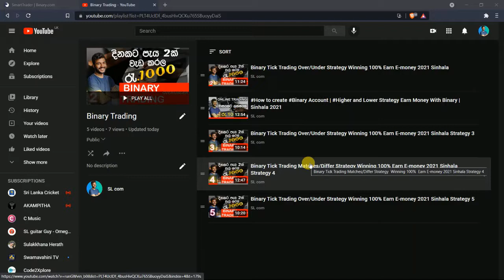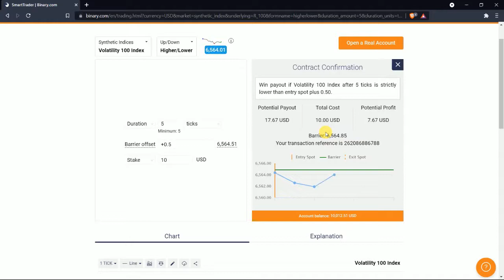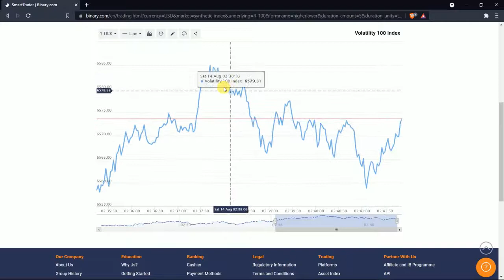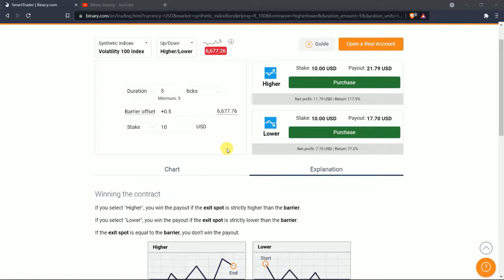Binary Tick Trading Higher/Lower Strategy Winning 100% Earn E-money 2021 Sinhala Strategy 6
Forex Strategy,
Forex Method,
Forex Robot,
Forex Signals,